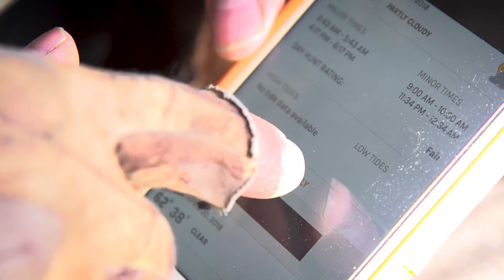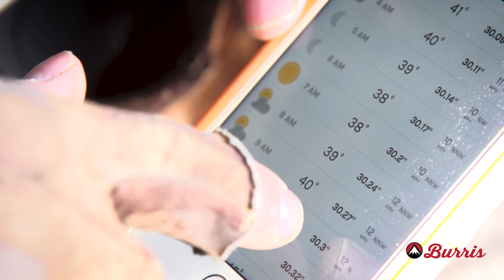"The Chronicles" Chasing Eastern Turkeys with a bow